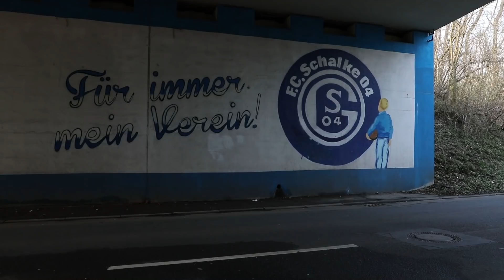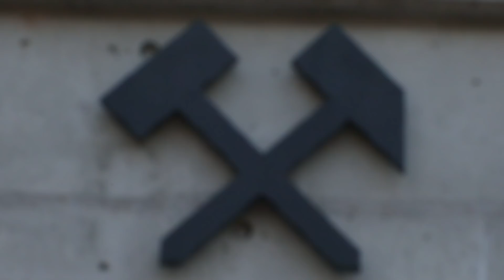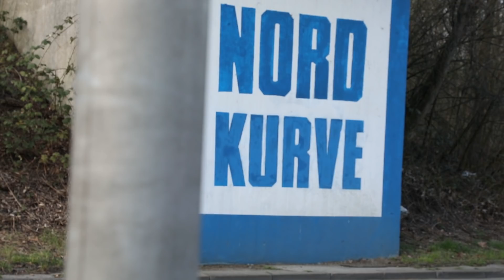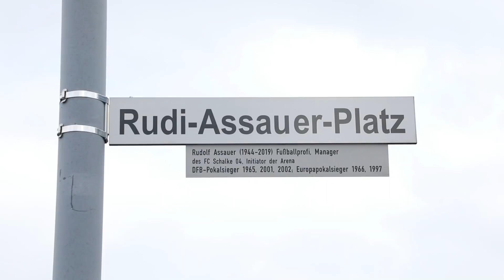Schalke - Für immer mein Verein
Eine kleine Produktion im Rahmen einer Seminarwoche.